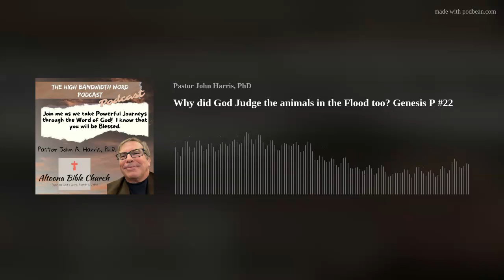Why did God Judge the animals in the Flood too? Genesis P #22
Pastor John Harris PhD shares this study on Genesis 6 where God says that He is going to judge the Earth.  In the passage He says that all His creation (on land) has corrupted His way, including the animals.  In this study Pastor John talks about giants, God's way and dinosaurs.  This is an interesting and thought provoking study.